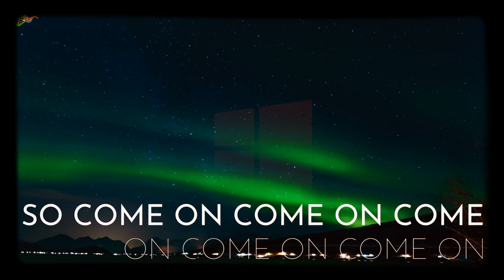Dua Lipa - Physical Whatsapp status